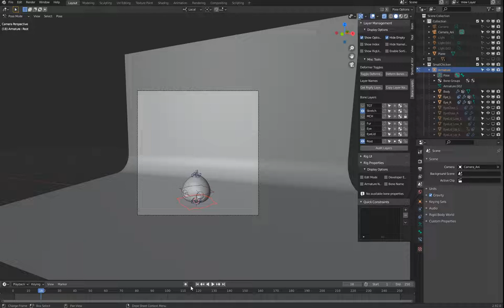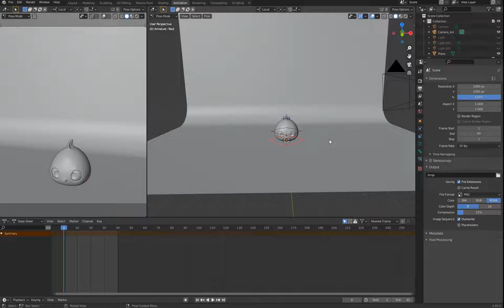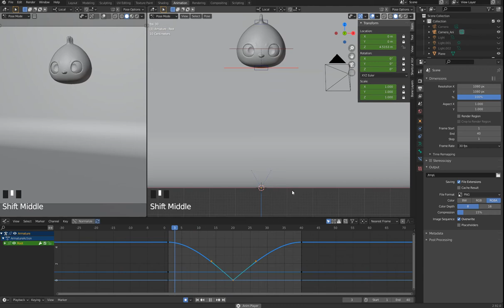雞家族系列 小雞篇 4 2 動畫 DopeSheetBlocking01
動畫初步動畫_關鍵格